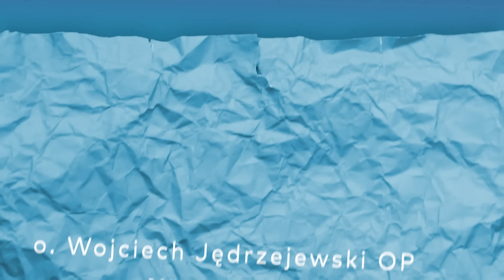Ewangelia na 5 sierpnia 2024 ✤ Mt 14, 13-21 ✤ Wojciech Jędrzejewski OP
🌟 Zapraszamy serdecznie wszystkich na codzienny komentarz do Ewangelii gloszonny przez o. Wojciecha Jędrzejewskiego OP! 📖

Dołączcie do nas każdego dnia, aby razem zgłębiać Słowo Boże . To wyjątkowa okazja by znaleźć inspirację na każdy dzień.⬇︎
Mt 14,13-21
Gdy Jezus usłyszał o śmierci Jana Chrzciciela, oddalił się stamtąd w łodzi na miejsce pustynne, osobno. Lecz tłumy zwiedziały się o tym i z miast poszły za Nim pieszo. Gdy wysiadł, ujrzał wielki tłum. Zlitował się nad nimi i uzdrowił ich chorych. A gdy nastał wieczór, przystąpili do Niego uczniowie i rzekli: Miejsce to jest puste i pora już spóźniona. Każ więc rozejść się tłumom: niech idą do wsi i zakupią sobie żywności! Lecz Jezus im odpowiedział: Nie potrzebują odchodzić; wy dajcie im jeść! Odpowiedzieli Mu: Nie mamy tu nic prócz pięciu chlebów i dwóch ryb. On rzekł: Przynieście Mi je tutaj! Kazał tłumom usiąść na trawie, następnie wziąwszy pięć chlebów i dwie ryby, spojrzał w niebo, odmówił błogosławieństwo i połamawszy chleby dał je uczniom, uczniowie zaś tłumom. Jedli wszyscy do sytości, i zebrano z tego, co pozostało, dwanaście pełnych koszy ułomków. Tych zaś, którzy jedli, było około pięciu tysięcy mężczyzn, nie licząc kobiet i dzieci.